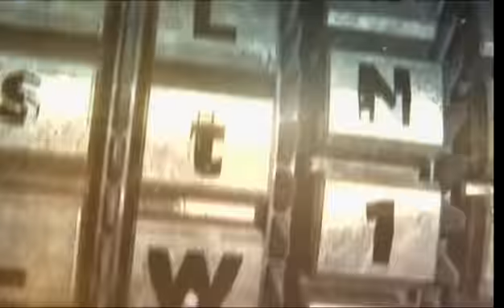Big Brother UK 2013 - BOTS August 10